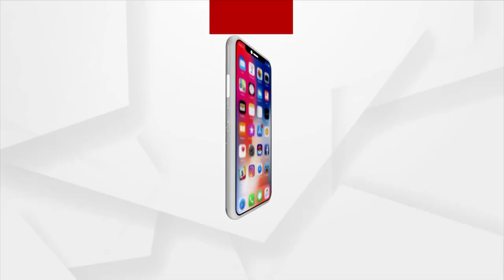ରାଜଧାନୀରେ ଆତଙ୍କ ମଚାଇଛନ୍ତି ଲୁଟେରା ଗ୍ୟାଙ୍ଗ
ପ୍ରତି ଘଣ୍ଟାଏ ଦୁଇ ଘଣ୍ଟା ଅନ୍ତରରେ ଭିନ୍ନ ଭିନ୍ନ ସ୍ଥାନରେ ଲୁଟେରା କରୁଛନ୍ତି ସିରିଜ ଲୁଟ । କେବେ ଚକମା ଦେଇ ଥାନା ସାମ୍ନାରୁ ସୁନା ଗହାଣା ଝାମ୍ପି ନେଉଛନ୍ତି ତ ଆଉ କେବେ ଦୋକାନରୁ ଦୋକାନ ବୁଲି ଟଙ୍କା ଲୁଟି ଚମ୍ପଟ ହେଉଛନ୍ତି । ୩ ଦିନ ହେଲା ରାଜଧାନୀରେ ଆତଙ୍କ ମଚାଇଛନ୍ତି ଲୁଟେରା ଗ୍ୟାଙ୍ଗ । ନା ଏଥି ପାଇଁ କାହାର ଚିନ୍ତା ଅଛି ନା ଏହା ଉପରେ କମିଶନରେଟ ପୋଲିସର ବଡବାବୁ କିଛି କହୁଛନ୍ତି । କଣ କରୁଛି କମିଶନରେଟ ପୋଲିସ ?